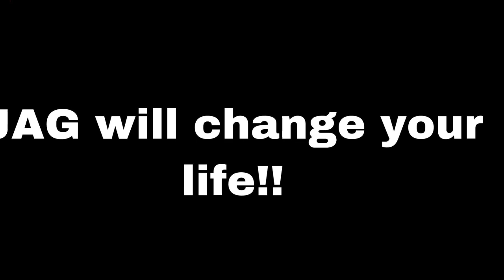Chaparral HS J4NG CDC Commercial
Chaparral High School #2 commercial for the 2020 J4NG Career Development Conference! The students put together this commercial to show how someone off path can easily get back onto the path to graduating and becoming successful.